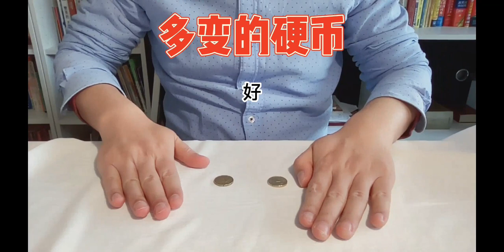魔术：多变的硬币